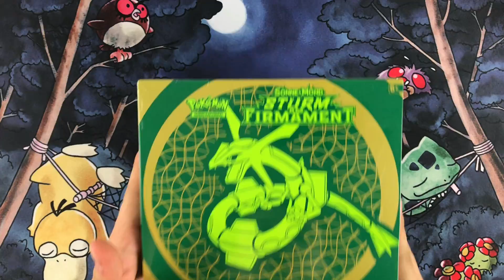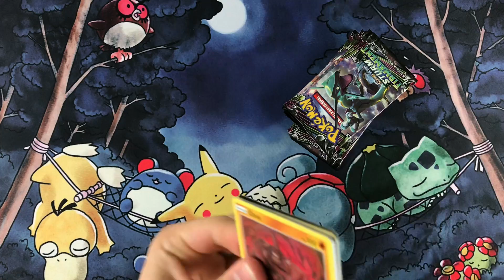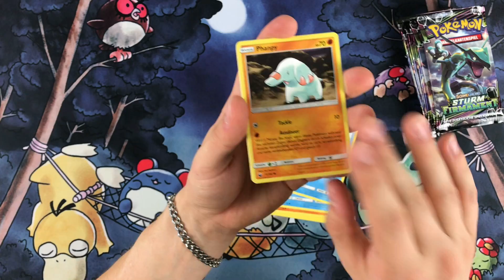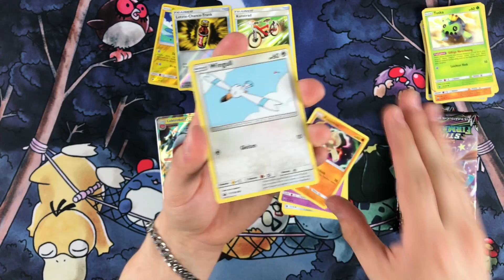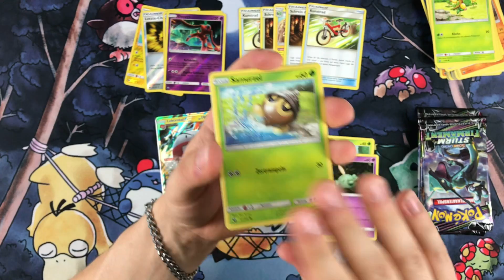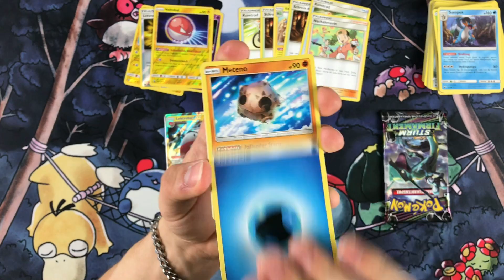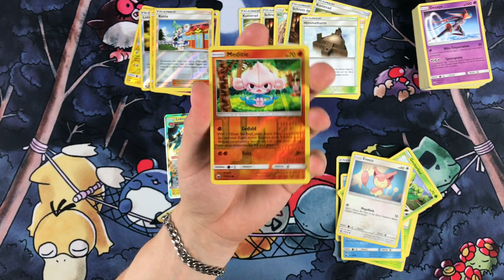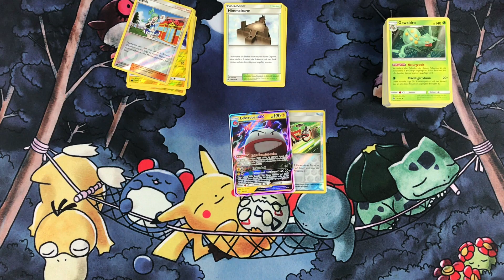STURM AM FIRMAMENT TOP TRAINER BOX! Pokemon Booster Unboxing Opening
Schaut unbedingt auf unserem Discord vorbei!